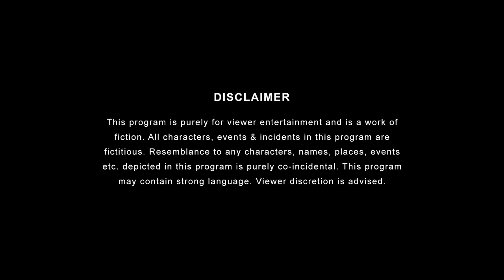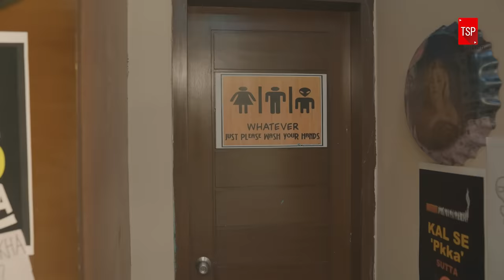When you can't quit smoking ft. Nikhil Vijay & Shreya Singh | TSP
Sutta peene ke bahaane hain hazaar kabhi chai ke saath toh kabhi daaru ke baad aur iss aadat ko chodne ke liye hum sabhi  karte rehte hain koshishein baar baar but quitting smoking is not that easy, if you are also struggling to quit the smoking then watch TSP's latest video "When You Can't Quit Smoking."

Credits:
Channel Head: Anandeshwar Dwivedi
Creative Director: Anant Singh 'Bhaatu'
Creative Head: Pratish Mehta
Written by: Hemant Mishra and Charu Gupta
Directed By: Saksham Arora
Executive Producer: Vijay Koshy and Anandeshwar Dwivedi
Creative Producer: Akshat Vijaywargiya
DOP: Shanu Verma
Associate DOP:  Rahul Shah
Edited by: Rajesh Kale
Chief AD: Priyanka Joshi
AD Team: Sarfaraz Rafique
Art Director: Deepak Thorat
Sound: Roshan Singh
Costume Designer: Prachi Nikhra
Head Of Production- Mittal Sangle
Line Producer: Vijay Pednekar
Production Manager: Kishor Pawar
Production Executive: Akanksha Prabhune
HMU: Deepak Janu Pawar and Team
On Set Accounts team: Rahul Yadav
Data manager: Naresh Ghumala
Post Production Supervisor: Garvit Janshali
Post Production Assistant: Abhishek Sharma
Graphics: Ankit Bairagee
Marketing Head: Yogesh Saini
Marketing Team: Ankita Jalvi, Manya Srivastava, Akshay Shinde, Jatin Sharma
Talent Head: Shivani Bengani
Talent Team: Abhimanyu Tripathi
Finance: Manish Saini, Nikita Joshi, Nishit Gogri, Ankit Singh, Anil Harijan
Cast: Nikhil Vijay, Anant Singh 'Bhaatu', Pratish Mehta,Vishwajeet Pratap Singh, Shreya Singh, Charu Gupta, Abhimanyu Tripathi, Sarfaraz Rafique, Kishor Pawar, Anurag, Priyanka Joshi, Saksham Arora, Naresh Gumala